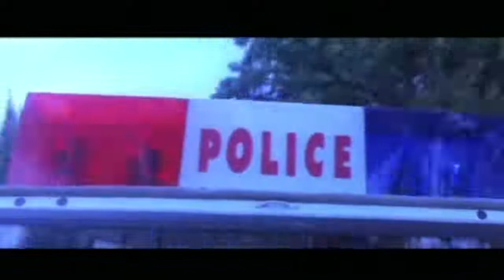മമ്മുക്കയുടെ ഒരു കിടിലൻ മാസ്സ് രംഗം Rakshasa rajavu